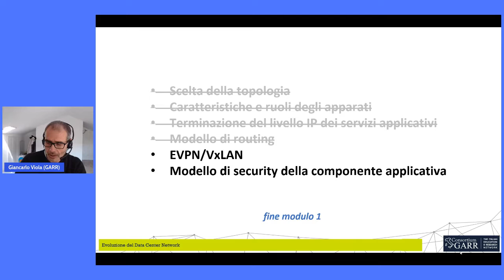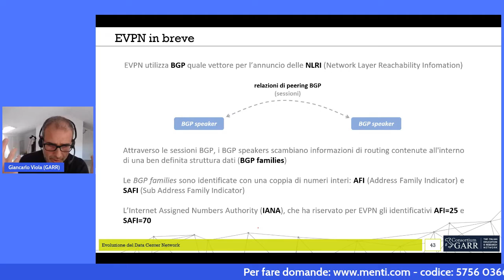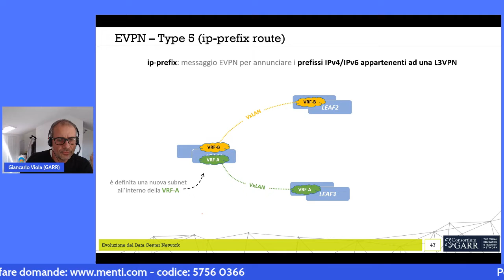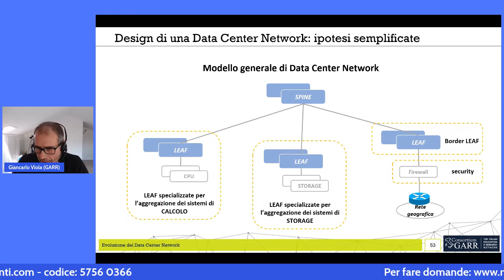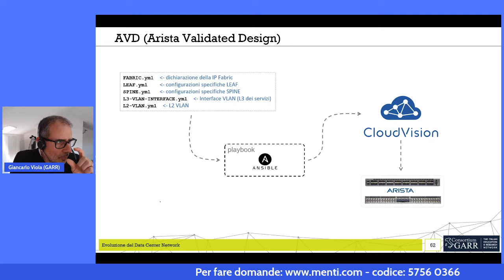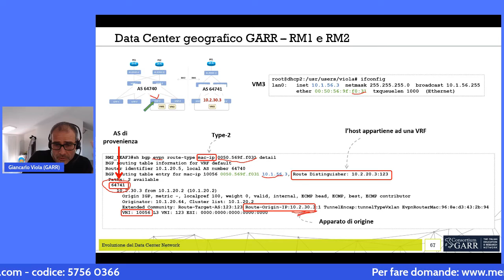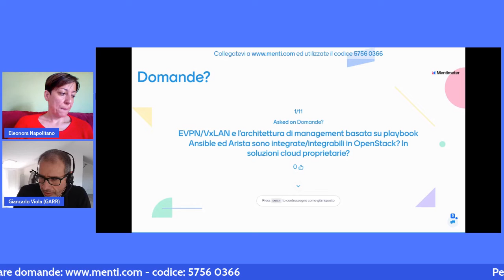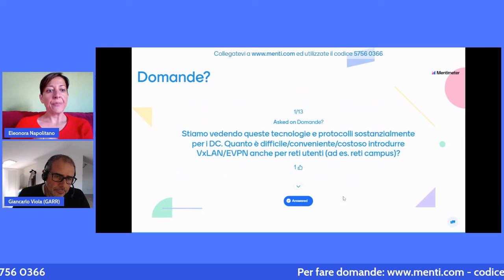L’evoluzione della rete nei Data center - Modulo 4 - parte 2 - Corso APM GARR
Le infrastrutture di rete nei Data Center sono state integrate, in questi ultimi anni, all'intero di un processo di evoluzione, stimolato dal
cambiamento architetturale dei servizi applicativi. Il modulo, nella sua prima parte, introduce le nuove tecnologie di rete EVPN/VxLAN alla base del nuovo modello di rete, e conclude con esempi pratici di configuazione ed una breve sessione di troubleshooting su una rete in esercizio.